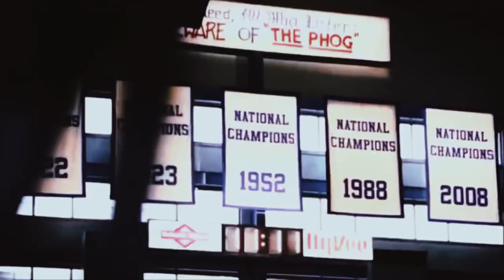Kansas Jayhawks 2021-22 Season Hype Video | Down South Highlights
Roll Tide and Rock Chalk!